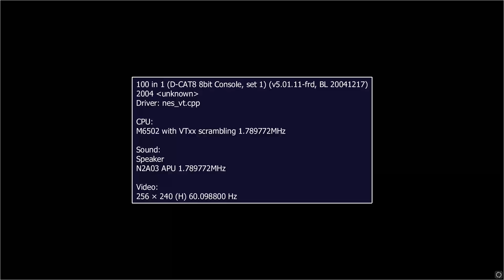MAME MESS DCAT 8 100 IN 1 8BIT CONSOLE FOOTBALL ITS HACK FROM 100 IN 1 DCAT 8 ENHANCED NES HOMEBREW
HOMEBREW HACK LINKS FOR SIMILAR TYPE NES & NES ENHANCED GAMES LINKS FOR SIMILAR TYPE NES & NES ENHANCED GAMES BELOW THIS PARAGRAPH,YOU FIND MY FRIENDS YOUTUBE CHANNELS THAT HAVE VERY INTERESTING,RETRO VIDEOS,LONGPLAYS,EMULATION,MOVIES,MARTIAL ARTS ELEMENTS AND OTHER GOODIES.PLEASE VISIT THEIR CHANNELS

1) "GAME DEVELOPER" (GAME INTRO)
2) "GAME PUBLISHER" (GAME INTRO)
3) "MENU" DEVELOPER" (FOR ATARI ST GAMES - WHEN THE MENU STARTS)
4) TEAM WHO "CRACKS" GAME (INSIDE DECOMPACTER FROM ATARI ST OR IN THE AMIGA CRACKTRO)
5) VERSION OF UTILITY "CRACK TEAM" USES (AFTER GAME SELECTION IN MENU IN ATARI ST)
6) PROGRAMMER(S) WHO PROGRAMMED GAME (GAME START SCREEN, AND SOMETIMES EVEN IN "HIGH SCORE TABLE".

1) THE GAME EXISTS IN ONLY ONE VIDEO UPLOAD BUT THE UPLOADER "TALKS CONTINOUSLY",THEN THIS IS USELESS FOR ME AND I UPLOAD THE SAME GAME WITHOUT SPEECH
2) IF ANOTHER GAME UPLOAD (ONE ONLY VIDEO) IS FROM EXTERNAL "BAD" CAMERA WITH BAD SOUND,THEN I UPLOAD IT,AGAIN BECAUSE THE OTHER VIDEO IS USELESS...ETC ETC.WELL,FOR ME THESE GAMES ARE NOT "EXISTS" ON YOUTUBE
3) ALSO IF THE GAME HAS "FAKE" MUSIC SUCH AS FOR HYPOTHETICAL EXAMPLE OF "PACMAN" WHICH IN THE VIDEO YOU HERE INSTEAD GAME AND SAPLES "SAMANTHA FOX",THEN THE GAME IS USELESS,AGAIN,FOR ME.

INTERESTING